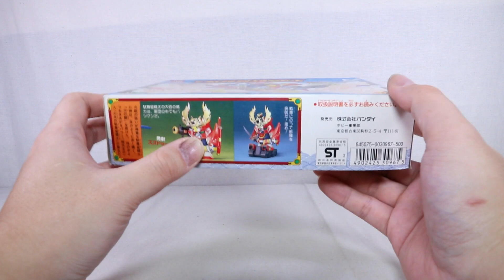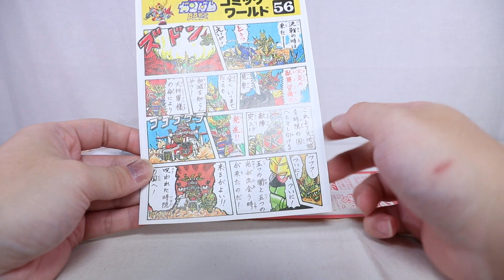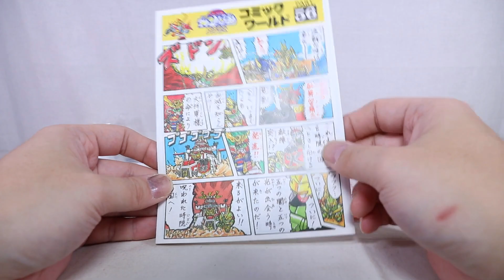『おもちゃの国アリス』 #1713 「BB戦士 火炎の駄舞留精太の紹介(武者駄舞留精太編)」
#1676～1682で紹介した若殺駆頭と同じ「風林火山編」に登場した
風林火山四天王である4体の組立を全8回で紹介していきます。
5回目の今回は「BB戦士 火炎の駄舞留精太」より「武者駄舞留精太」を紹介します。

#1709～1710で紹介した疾風の仁宇などと同様に前シリーズとなる「武者七人衆編」に登場したキットをベースに
新規パーツを追加したキットとなっているので「風林火山編」に登場した姿以外に
前シリーズの姿として楽しむことが出来ます。
ただ、一部カラーリングなどが変更になっている部分もあります。

まずは軽装形態の組立ですが、頭部、両腕、脚部は2つのパーツを組み合わせることで完成し、
ボディ内部に取り付けたポリキャップに取り付けることで軽装形態が完成します。
仁宇や摩亜屈と比較して若干小さめな手足となっているので全体的に小柄な感じになっていました・。
可動はポリキャップと接続した部分での可動となっているので上下など決まった向きのみに動かすことが出来ます。
ただ、古いものとなっているので可動域はあまり広くありません。

次に鎧ですが、肩はランナーから切り離すだけで完成しますが、
切断面が目立ってしまうので切り離した場所を塗装するなどの対策をしておいた方が良いです。
兜は内部に接続用軸を取り付け、中央に大きな角を取り付けることで完成しますが、
今までの2体と比較して若干特殊な形状となっている影響で組む際に破損させる可能性があるので
組み付ける際に注意が必要となります。

刀は切り離して完了となりますが、鞘は複数のパーツによる構成となっているので
外れて崩壊する可能性があるので予め接着しておいた方が良いです。
大砲はスプリングギミック内臓となっているので付属の弾丸を発射することが出来ます。

タンクは中央パーツの側面にキャタピラパーツを取り付け、
後の武者タンク時に大砲を取り付ける部分にポリキャップを配置することで完成しますが、
ポリキャップは蓋などで保護されないので外れる可能性があるので補強しておいた方が良いです。

完成した鎧を軽装形態の駄舞留精太に取り付けますが、肩鎧の取り付け自体は容易ですが、
メッキパーツとなっているので大きく広げると破損する可能性があるので注意が必要となります。
兜は丸軸での接続となっているので緩くなってくると回りやすくなってしまうので
予め補強するか角軸に加工した方が良いです。
最後にバックパックに大砲と刀を取り付けることで武者駄舞留精太が完成します。
兜が回りやすく、手持ちさせた大砲が兜に干渉することでまっすぐに持てないなど気になる部分はありますが
全体的に小さく纏まっているので可愛らしい出来となっていました。

付属のタンクは特に可動ギミックはありませんが、鎧を装備した武者駄舞留精太を乗せることが出来ます。
ただ、しっかりと固定されないので安定感に欠けますが位置調整をすることで保持は出来ます。

武者駄舞留精太の鎧を取り付けることで武者タンクにすることも出来ます。
武者駄舞留精太の鎧などを全て使用し作っているので余剰品が無くしっかりと纏まった形となっていました。
惜しい点は武者タンクに軽装形態の駄舞留精太を乗せることが出来ない点がありましたが
しっかりと纏まっているのはとても良かったです。

軽装形態の駄舞留精太、タンクと鎧をそれぞれ組み合わせることで異なった姿に出来る点はとても良く、
それぞれの形態で楽しむことが出来るのは良かったのですが、組む際に破損しそうなパーツや取り付けにくいパーツがありましたが
武者タンクのまとまりの良さや武者形態時の余剰品の無さやタンクに乗せられるなど内容はとても良かったです。

次回は火の鎧の組立と装着を紹介します。

『ねんどろいど』
『figma』
『艦これ』